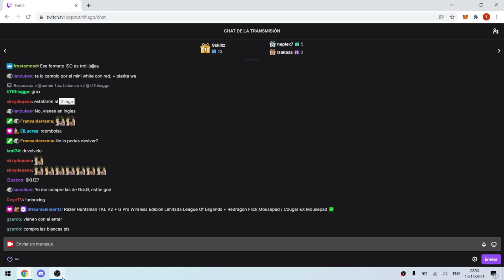ESTE es el TECLADO mas RAPIDO del MUNDO | Razer Huntsman V2 TKL Unboxing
Todo el contenido del video sale de las transmisiones en vivo todos los dias a las 22 horas en 📺